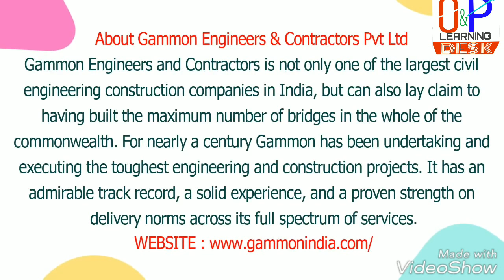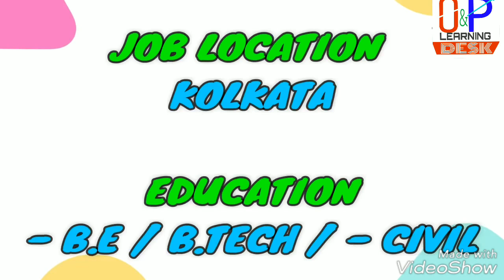JOB Vacancy for Civil engineers in Gammon Contractors Pvt Ltd./ Learning Desk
For BE/B.tech Candidate WALK-IN Interview in Gammon Engineers & Contractors  Pvt. Ltd.

Only for Civil Engineering Candidate(Freshers & Experience Both)

About my Channel : This channel contains Educational Lectures and JOB vacancy & Entertainment video.